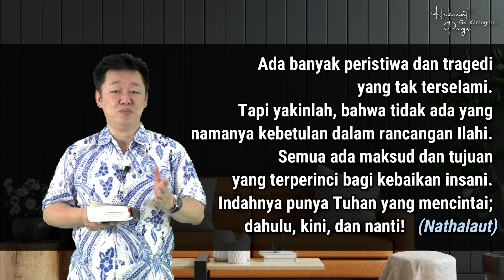HIKMAT PAGI | Selasa, 15 Juni 2021 | Pdt. utomo, M.Div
"Aman Dalam Perlindungan Tuhan"